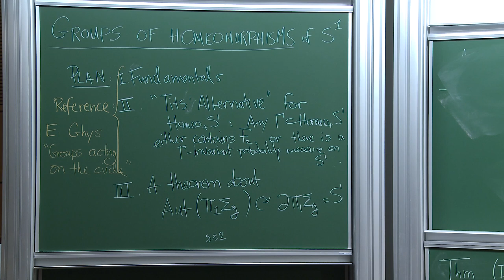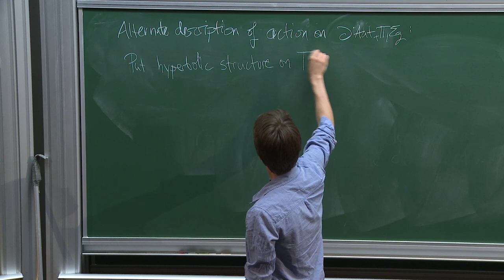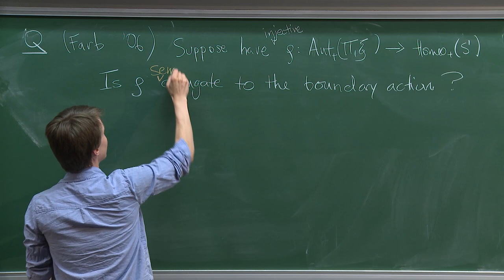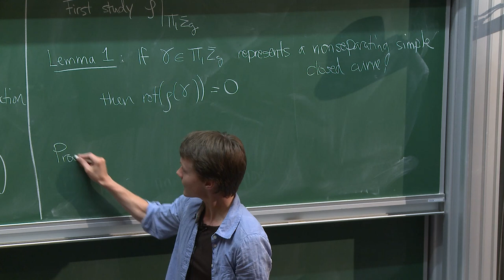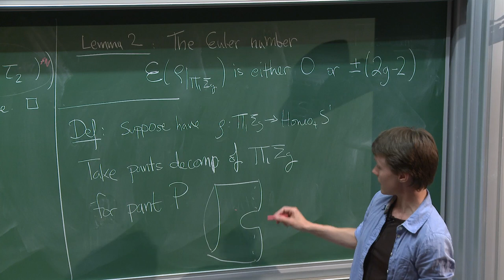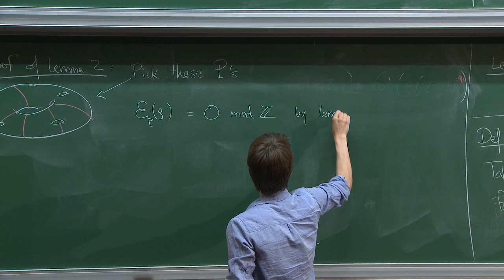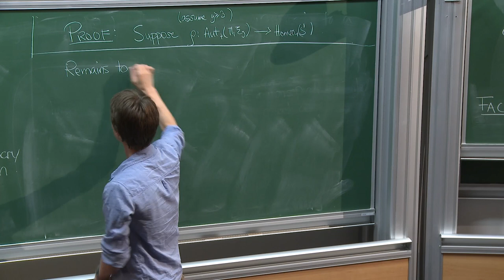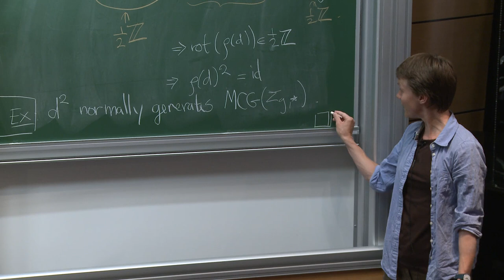Kathryn Mann - 2/2 Diffeomorphisms of the Circle